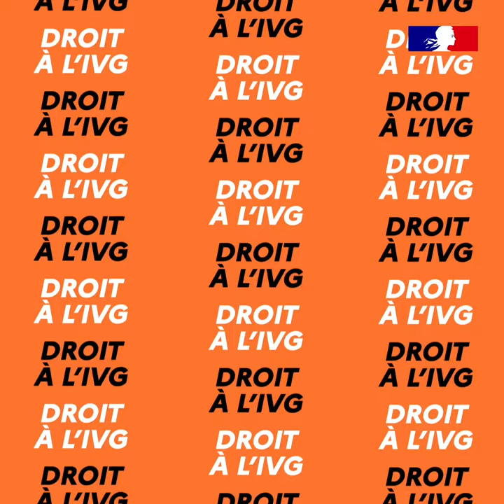100 % Diplo : Droit à l’avortement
La France réaffirme avec force que chaque femme doit pouvoir disposer en totale autonomie de son corps. Elle exprime sa solidarité avec toutes les femmes encore trop nombreuses à être privées du droit d’accès à l’avortement et appelle l’ensemble de la communauté internationale à prendre des mesures pour que les femmes puissent bénéficier sans entraves de leurs droits et santé sexuels et reproductifs.